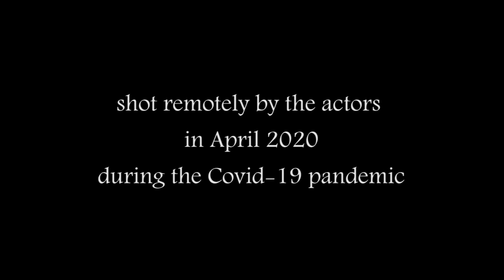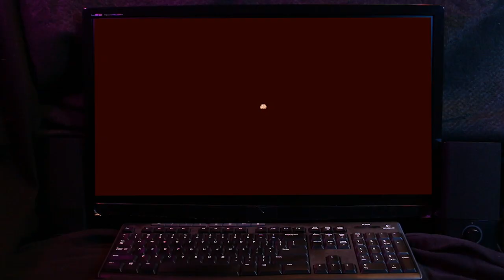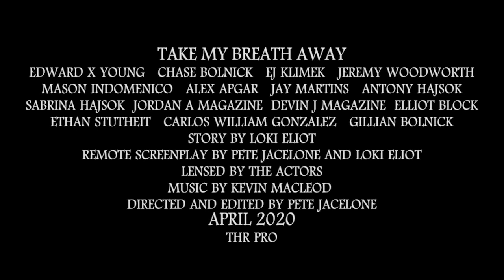TAKE MY BREATH AWAY EXTENDED TRAILER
Shot remotely by film students at the height of the Covid-19 Pandemic, this is the revised EXTENDED trailer to the award winning short film TAKE MY BREATH AWAY written by Loki Eliot and directed by Pete Jacelone. It also features remotely shot appearances by indie film veterans Edward X Young, and Jeremy Woodworth (Killer Clown Meets The Candy Man) and Eric Klimek (Coulrophobia)